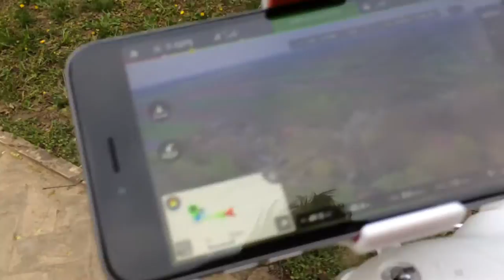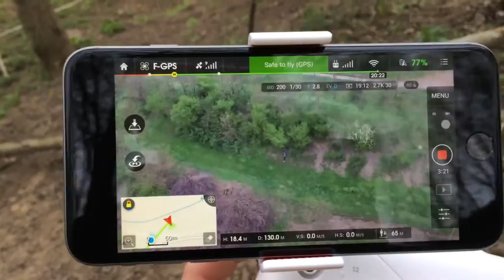DRÓNVLOG! Mire jó egy drón?